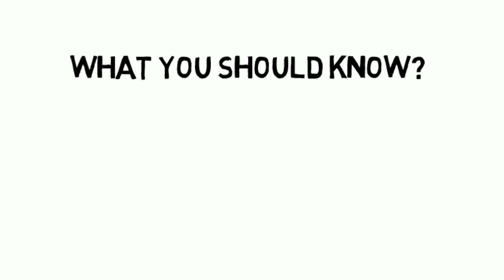Basics of Pension Funds & other Investing Strategies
Pension is an arrangement to provide people with an income when they are no longer earning a regular income from their employment. The terms retirement plan and superannuation refer to a pension granted upon retirement of the individual. Retirement plans may be set up by employers, insurance companies, the government or other institutions such as employer associations or trade unions. Pension does not contain any hard cash award granted in lieu of consolidated vacation leave to an officer whose salary is not paid out of the Federal Consolidated Fund. Retirement plans may be classified as defined benefit or defined contribution according to how the advantages are resolute. A defined benefit plan guarantees a certain expense at retirement, according to a fixed formula which usually relys on the member's salary and the number of years' membership in the plan. The expenses provided at retirement that is supported upon the amount of money aided and the performance of the investment vehicles used is defined contribution plan. The common use of the term pension is to describe the payments a person receives upon retirement, usually under pre determined legal and/or contractual terms. A recipient of a retirement pension is known as a pensioner or retiree. Pension is a matter of fixed amount income security for a person when you have no regular source of income from your job and that is you are retired now. Pension plans are growing in all the aspects and with the advent of new financial firms one can plan pension amount for retirement from the early days at work which is known as the annuities. There are several plans but here we will discuss the benefits of some of the major types in the economy. Some plans are provided by the national ruling government or state one. They provide pension plan completely on the social citizen security basis. The amount may not completely suit up to the inflation rate but one cannot deny that it is the biggest sponsored pension plan in any country. Its biggest advantage is that one does not have to pay or invest money for it to the government during working life. Even if one has to (in some countries) its value is bare minimum in comparison to the private annuities schemes. As mentioned above the second largest pension system going all over the world. In this process one has to invest a fixed amount regularly to a firm and at the end of the working life he/she receives a fixed monthly income throughout his life. This is called annuity investment during the working life. The main advantage of this pension plan is that one can decide the retirement pension amount during the retirement days and most of the plans are all customized with add ups and discounted. Tax basis government pension scheme is another one. This is tax related pension scheme which is one of the widest running schemes for pension. One's taxation payment is the parameter towards this pension scheme. The main advantage is that unlike annuities investment one does not have to invest a penny for it during the working life. It is like loyalty benefit from the government. The internal Retirement Plans is another one in the list. Most of the company's provide this scheme under which a fixed amount is deducted directly from the salary and a pension amount is given to the employee. This pension plans allow a good amount tax benefits to the employee. The taxation exemption is different in different countries. This amount which is deducted is less and the taxation benefit is the key advantage in this plan. Non government and non company plans which are run at the sole risk bond of the person's deal with the firm. Under this scheme the advantage is that a huge amount as pension can be expected but the non authenticity of the company is the key risk and most of the returns for pension plans are completely market dependent. It is always recommended that company pension scheme and the government ones must be taken if one has a choice for the security reasons. Then comes the annuities and then others. Expert advise, news, analysis, opinions, news, videos, articles, discussions, and more. Global Banking & Finance Review - your answer to funds and more. (www,GlobalBankingAndFinance.com)